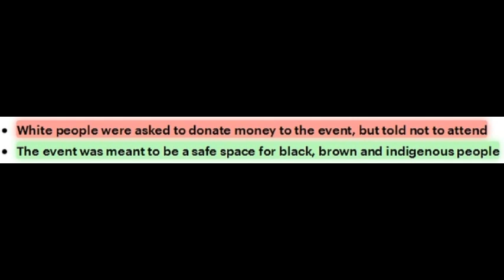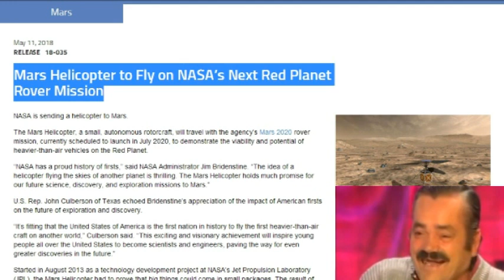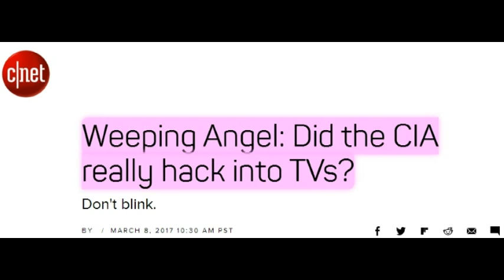Hogg Day Afternoon